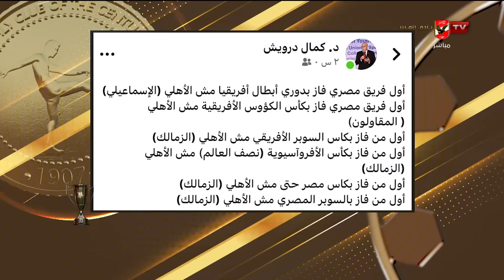تعليق قوي من المنيسي والقيعي على تصرحات د.كمال درويش